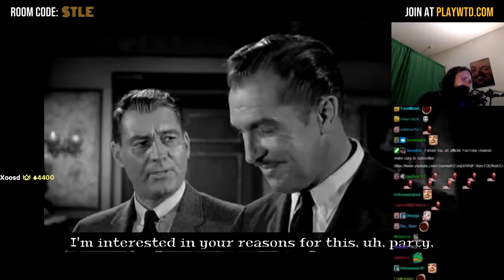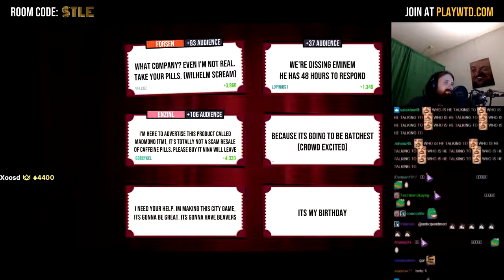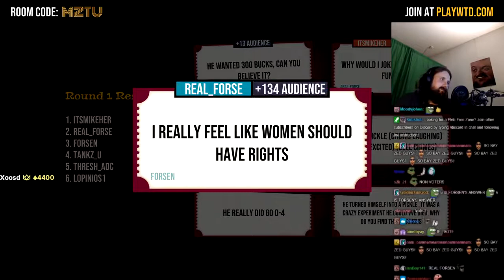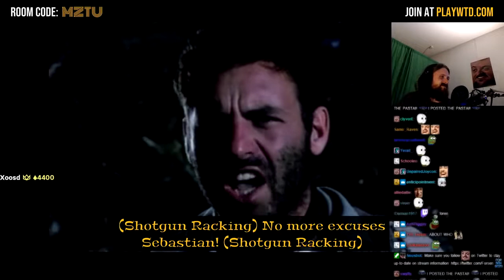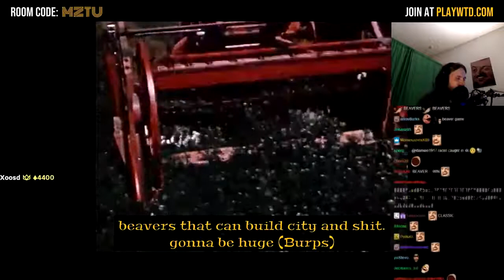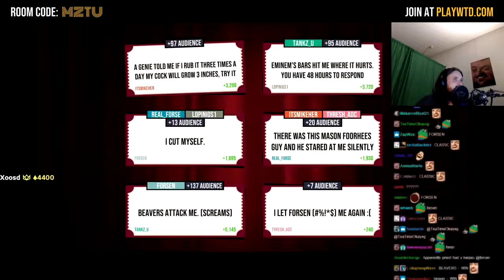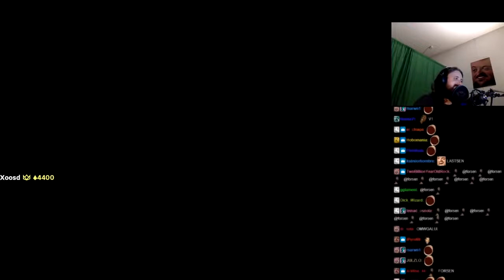HOLY BASED FORSEN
some forsen videas LULЭ